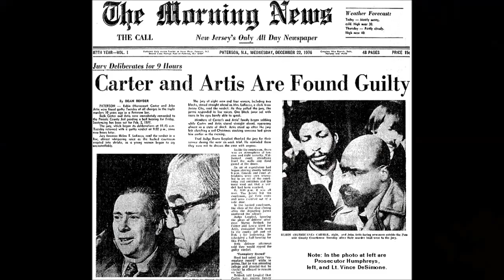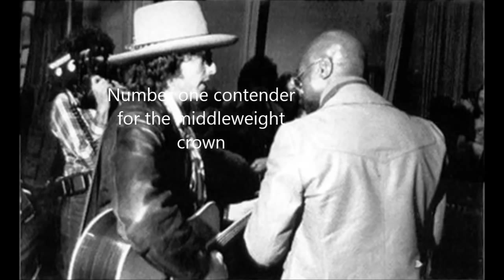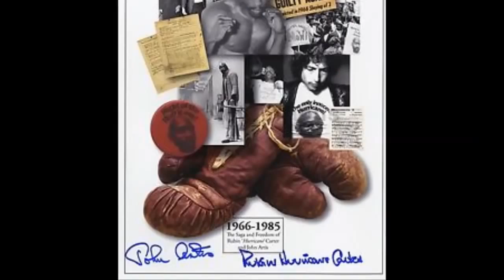Bob Dylan Hurricane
BLACK PROTEST
RELEASED : 1975